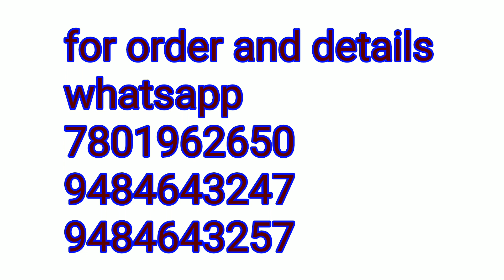Latest Designer Full stitch blouse for Bridal, Partyware, New blouse collection for wholesale price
Blouse design
Blouse designs
Wholesale price blouse
Readymade blouse
Blouse collection
Blouse wholesale price
Surat wholesale rate blouse
Very beautiful blouse design
Patchwork blouse design
wholesale market blouse